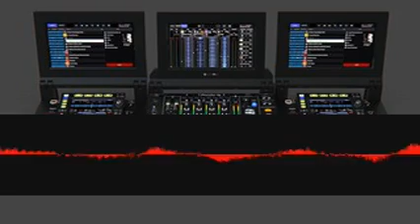Jukeboxmentoring Radio firqounyqd